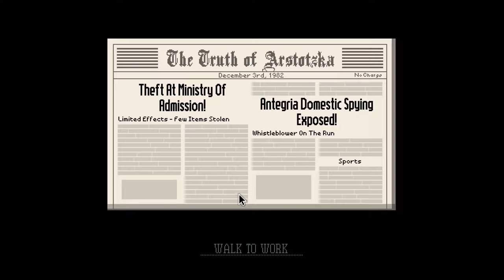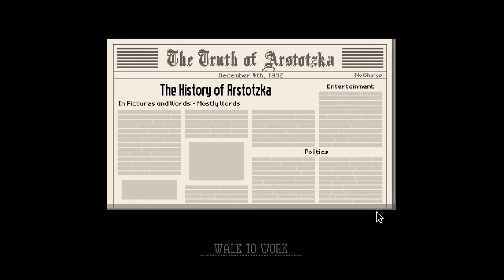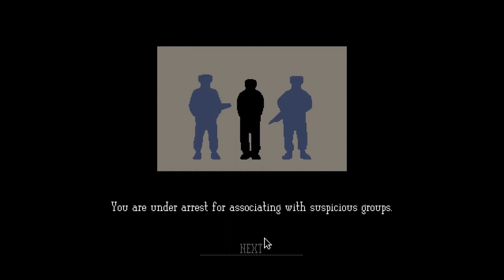Too Honest... | Papers, Please #4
Ho-kay then!